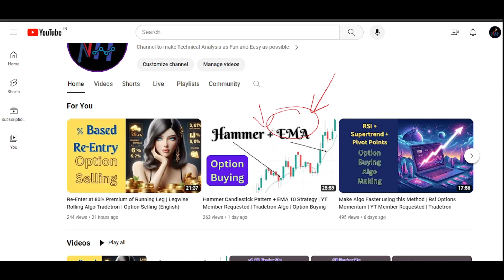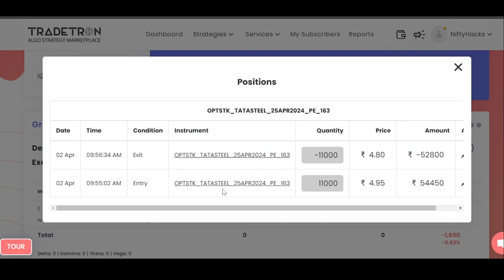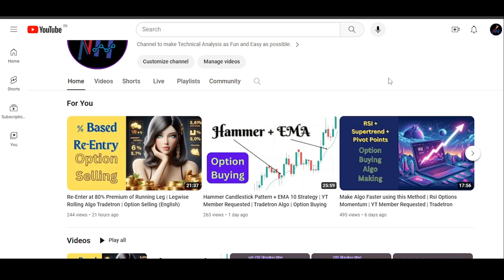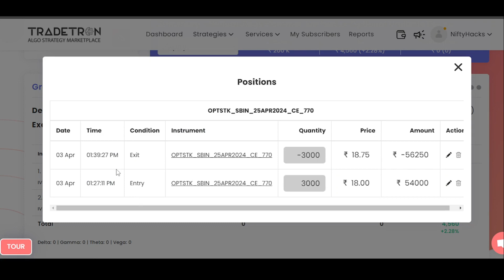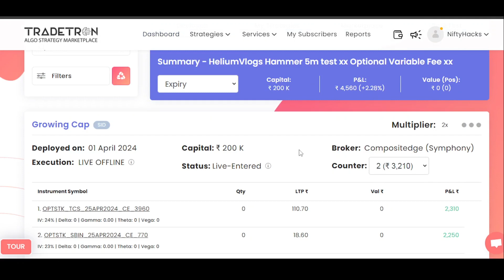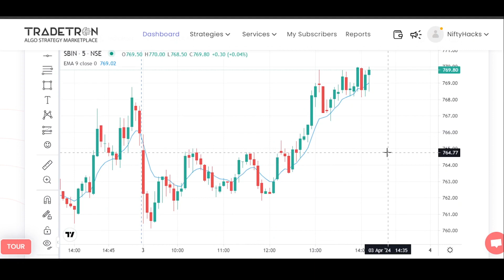Hammer Candlestick Pattern + EMA 10 Strategy | Do Candle Patterns Really Work | Option Buying | TT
Shared Code for just viewing this deployment (It will be removed as soon as the member who have provided the slot to deploy; need the slot back)

Original
5659f967-5f3c-497f-a412-8a4bd170848e (LO)

e4c5cbc9-f8f0-444d-8807-0eec3c2efce2
(LA)

v2
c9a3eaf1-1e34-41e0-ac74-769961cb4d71